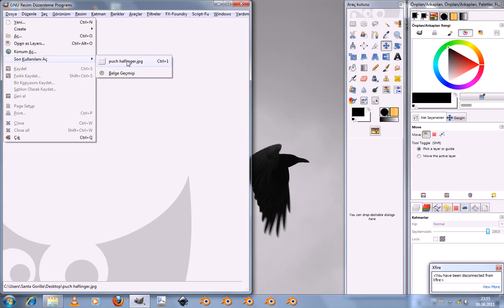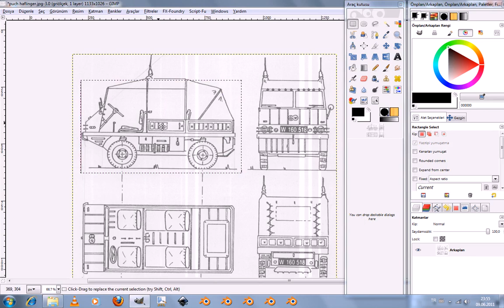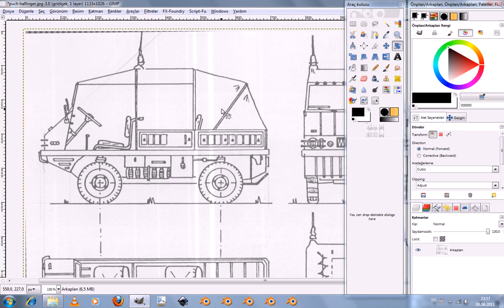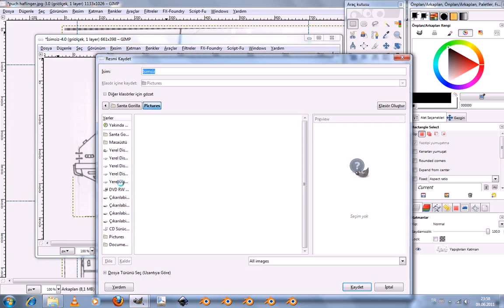gimp ile referans resim oluşturma ve düzenleme